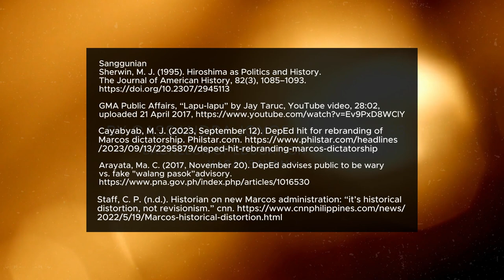Time Travelers' Tales - Ep.1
Arguelles, Cassandra Joyce L.
Kasaysayan 1